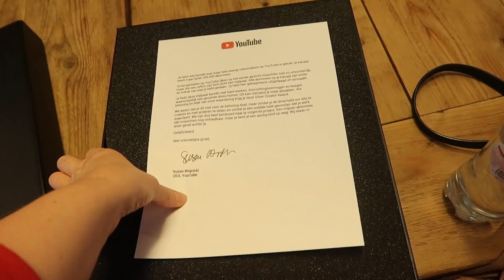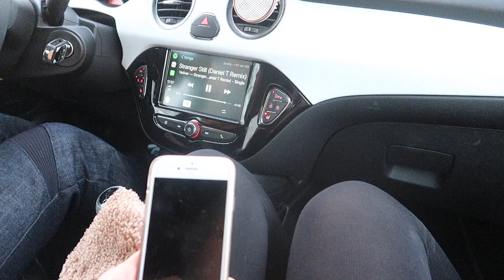En we rijden weer terug naar Den Haag.. | Vloggloss 1199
Op woensdag ga ik weer bij mijn personal trainer sporten. 's Middags gaan Gregor en ik naar Social1nfluencers. Klik verder voor linkjes naar items uit deze vlog!

- Parfum van de dag: Prada Candy

☆ SOCIAL MEDIA ☆